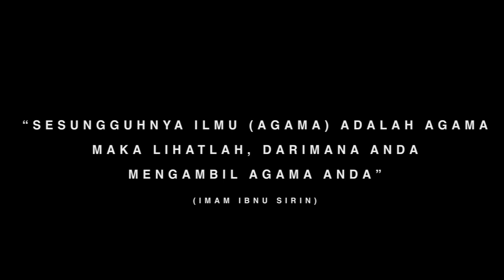Pengajian Iqozul Himam Fi Syarhil Hikam " Makanan Jiwa " | TGH Rusydan Bakri (Datoq Lingsir)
Ikuti juga :
► Fanpage  :